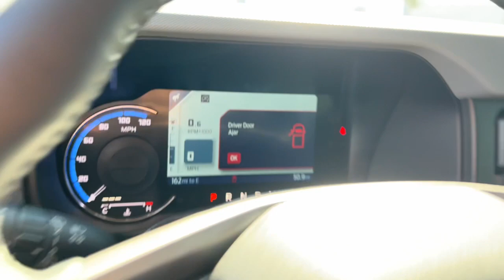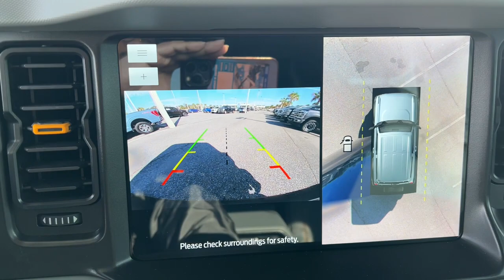2023 Ford Bronco Jacksonville, Orange Park, Gainesville, St. Augustine, Kingsland, FL PLB44095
Carbonized Gray Metallic New 2023 Ford Bronco Badlands available in Jacksonville, Florida at Duval Ford. Servicing the Orange Park, Gainesville, St. Augustine, Kingsland, FL area.

Duval Ford
1616 Cassat Ave

This 2023 Ford Bronco Badlands in Carbonized Gray Metallic features Equipment Group 333A High Package Sasquatch Package (High Clearance Fender Flares High Clearance Suspension and Wheels: 17 Black High Gloss-Painted Aluminum) 4.7 Axle Ratio 4-Wheel Disc Brakes 7 Speakers ABS brakes Air Conditioning Alloy wheels AM/FM radio: SiriusXM with 360L AM/FM Stereo Apple CarPlay & Android Auto Auto High-beam Headlights Brake assist Compass Convertible HardTop Delay-off headlights Driver door bin Driver vanity mirror Dual front impact airbags Dual front side impact airbags Electronic Stability Control Emergency communication system: 911 Assist Exterior Parking Camera Rear Ford Performance Heavy-Duty Modular Front Bumper Front & Rear Floor Liners w/o Carpet Floor Mats Front anti-roll bar Front Bucket Seats Front Center Armrest Front License Plate Bracket Front reading lights Front Row Top Panels & Door Storage Bags Front wheel independent suspension Fully automatic headlights Glass rear window Hard Top Sound Deadening Headliner (DISC) Heated door mirrors Illuminated entry Integrated roll-over protection Keyless Entry Keypad Leather Shift Knob Low tire pressure warning Marine Grade Vinyl Bucket Seats Occupant sensing airbag Outside temperature display Overhead airbag Overhead console Panic alarm Passenger door bin Passenger vanity mirror Power door mirrors Power steering Power windows Radio data system Radio: 6 Speakers w/Subwoofer Delete Rear window defroster Rear window wiper Remote keyless entry Security system SiriusXM Radio w/360L Speed control Split folding rear seat Steering wheel mounted audio controls SYNC 4 Tachometer Telescoping steering wheel Tilt steering wheel Traction control Trip computer Variably intermittent wipers Voltmeter and Wheels: 17 Machined Carbonized Aluminum: 4WD **COMMISSION FREE SALES PEOPLE **5 DAY MONEY BACK GUARANTEE **CAR WASHES FOR LIFE **1ST OIL CHANGE FREE.brbrbrPriced below KBB Fair Purchase Price!brbrPrices are plus tax tag title $298 Electronic Filing Fee and dealer pre-delivery service fee in the amount of $899 which charge represents cost and profit to the dealer for items such as cleaning inspecting and adjusting new and used vehicles and preparing documents related to the sale.